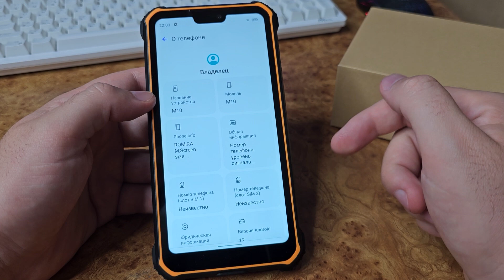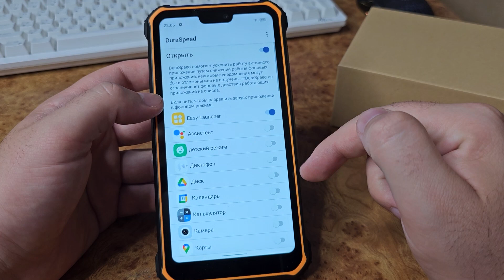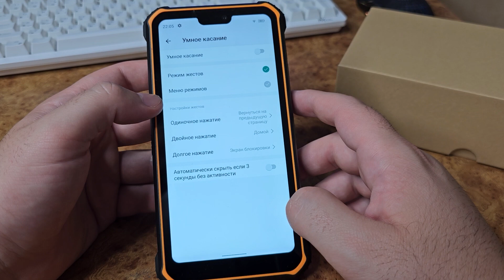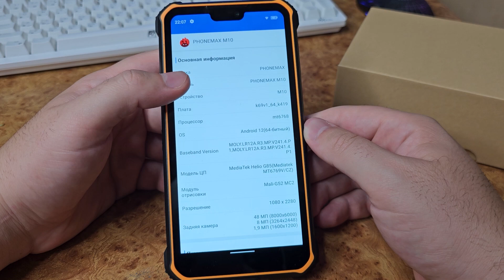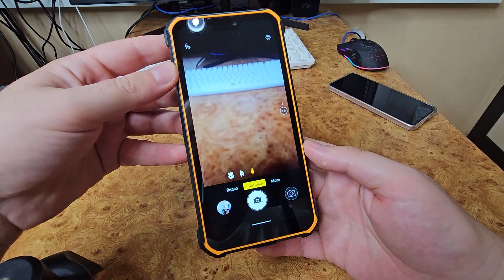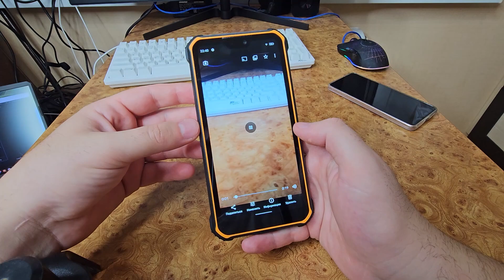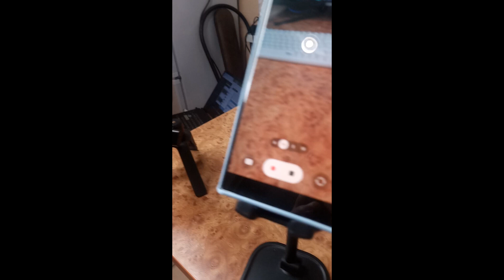Самый НЕизвестный Смартфон в 2023г О НЁМ НИКТО НЕ ЗНАЛ ДО ЭТОГО ВИДЕО | Phonemax M10